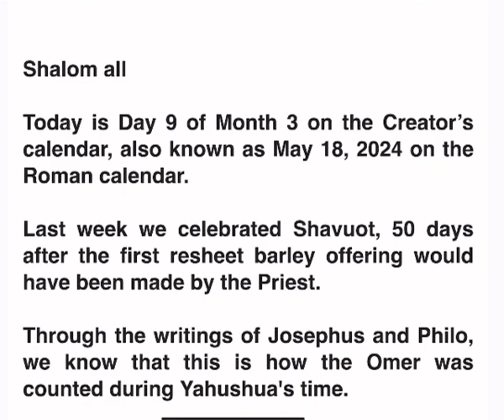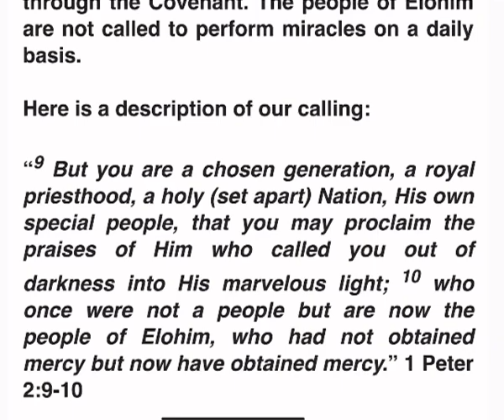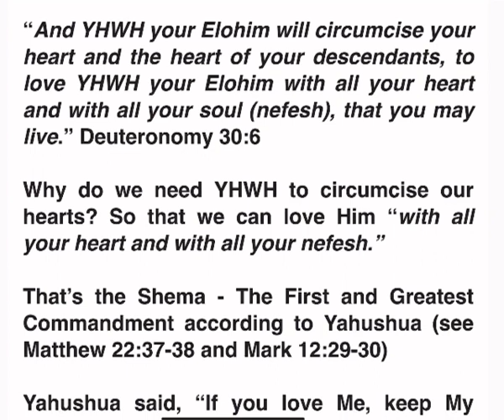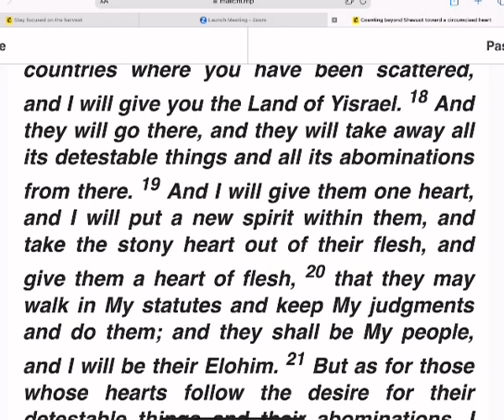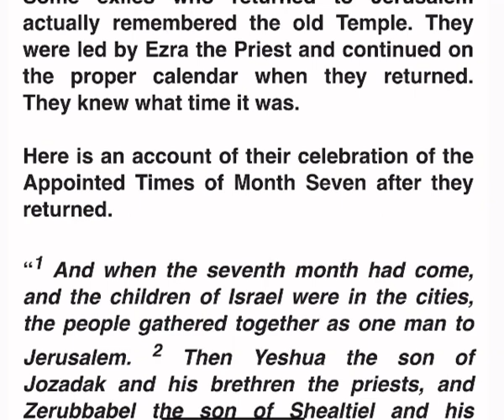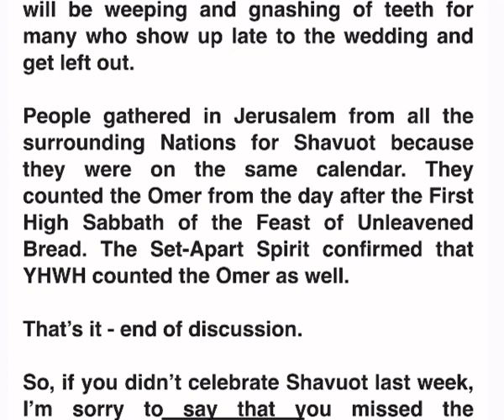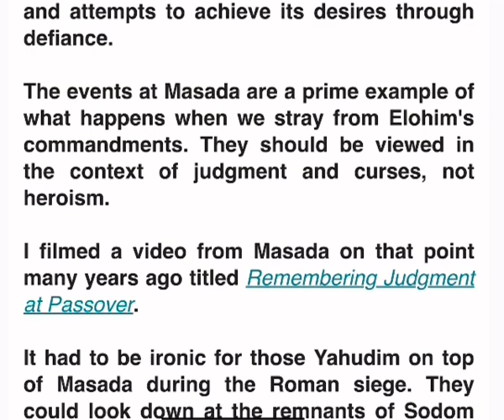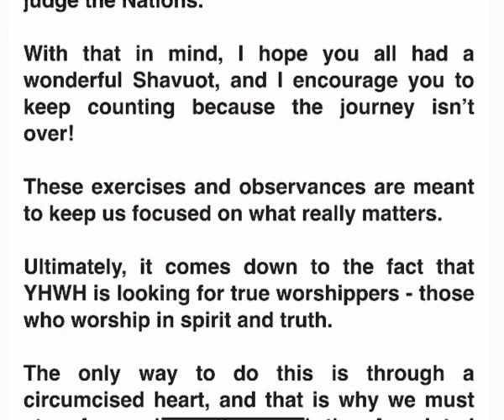Counting beyond Shavuot toward a Circumcised Heart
This video discusses the connection between the giving of the Torah at Sinai and the giving of the Spirit at Shavuot. This points to the fact that we need circumcised hearts in order to worship Elohim in spirit and Truth.

Also, check out all of our articles, past newsletters, audio newsletters, resources, products and books at:

We are committed to spreading the Good News of Yahushua to all the nations. The time it takes to write, edit, produce, publish, print, distribute and translate these materials is enormous.

If you have found this work to be beneficial, please consider making a contribution. We appreciate help from individuals who find value in this work.

You can donate and support us through the links provided below.